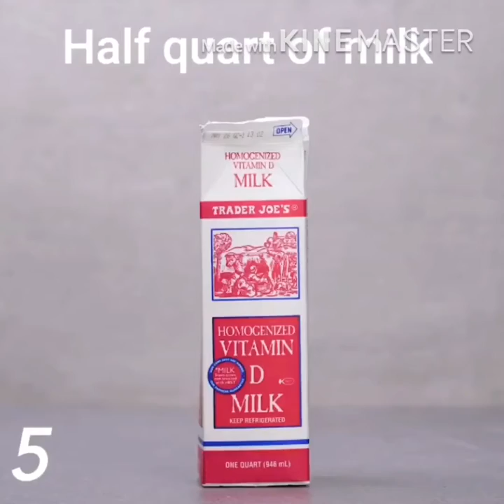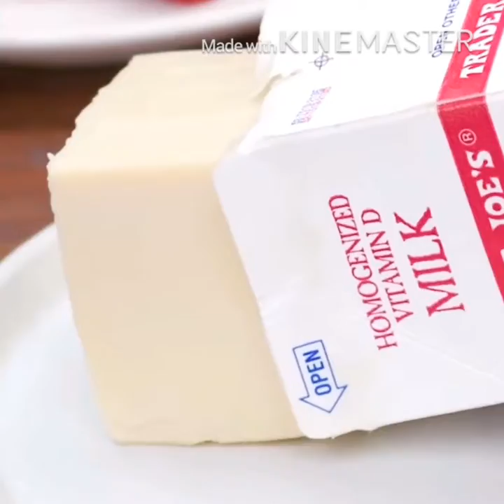(DIY) Easy way to cook Foods